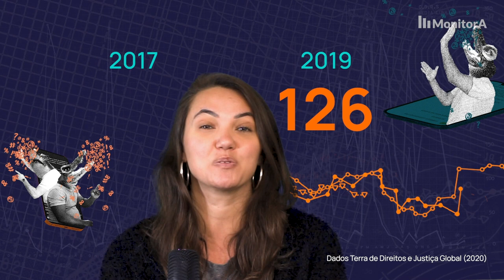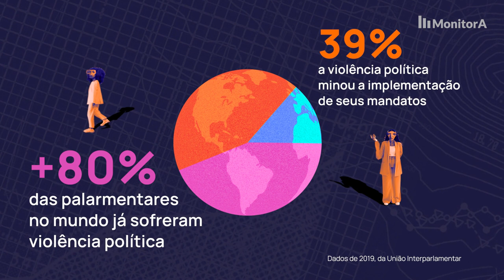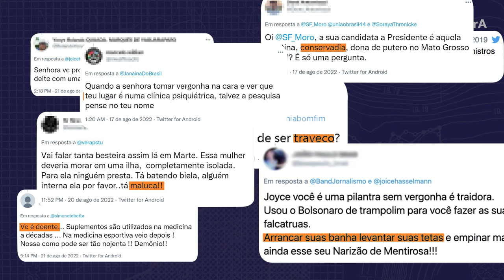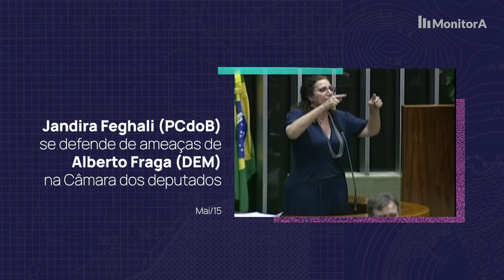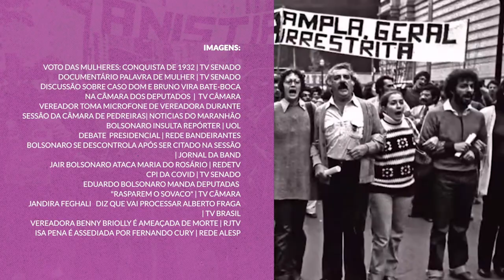Como a violência política de gênero acontece?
Mulheres são a maioria da população, mas ainda são minoria na política, e a violência política de gênero é uma das principais responsáveis por impedir uma mudança nesse cenário. Essa violência cria dificuldades para que mais mulheres e pessoas trans sejam eleitas. E no caso das que já ocupam cargos políticos, são ataques que amedrontam, ameaçam e impedem que elas exerçam seus mandatos.

Nesse vídeo a gente mostra quais as formas que a violência política de gênero tem na prática com dados e exemplos.

Conheça o PenhaS! Um aplicativo que ajuda mulheres vítimas de violência doméstica a romper esse ciclo: